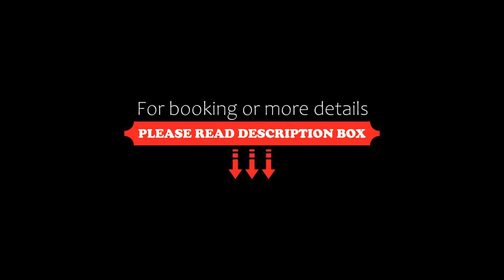Via Salina Hotel am See Adults Only, Nesselwängle, Germany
About Property:
Located in Nesselwängle in the Tannheim Valley, the Via Salina is directly located on the shore of the Haldensee lake. Certain rooms come with a balcony with lake and mountain views.
Via Salina - Hotel am See features a sun terrace and a spa area with various saunas and relaxation rooms.
The Vila Salina’s rooms offer large bathrooms, a tiled stove, and free WiFi access.
The restaurant serves light Mediterranean cuisine. Panoramic mountain views can be enjoyed at the bar.
In winter, th...
Property Type: Hotel
Address: Haller 11, 6672 Nesselwängle, Austria
Searching For
1. Via Salina Hotel am See Adults Only - Nesselwängle - Germany
2. Via Salina Hotel am See Adults Only - Nesselwängle - Germany Address
3. Via Salina Hotel am See Adults Only - Nesselwängle - Germany Rooms
4. Via Salina Hotel am See Adults Only - Nesselwängle - Germany Amenities
5. Via Salina Hotel am See Adults Only - Nesselwängle - Germany Offers and Deals
Audio Credit:
Track Title: Reasons To Hope
Artist: Reed Mathis